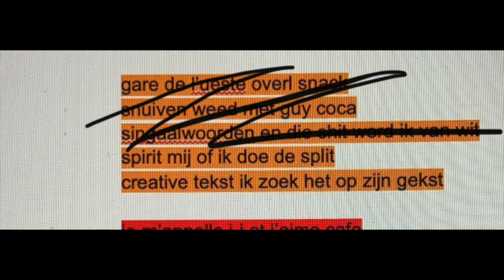RAP BXL onder drugs RAP BXL Sous drogues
RAP over Brussel.
KIJK TOT HET EINDE!!! ( SPECIAL)
gemaakt met Jim AJ JJ en emile
Obonneer op dit kanaal als je het goed vond.